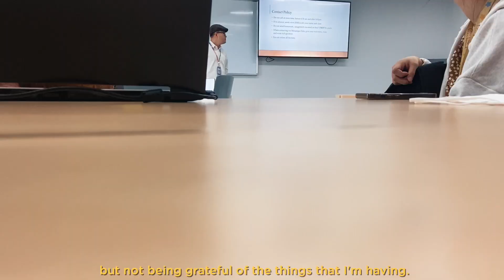[3rd ETFF] Self Introduction : Vu Thuy Duong (VNM)